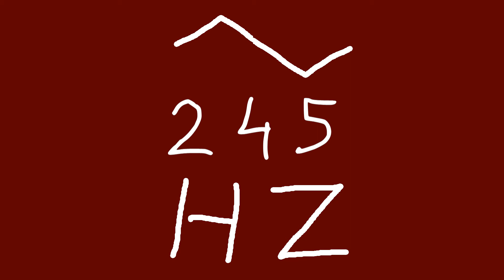245 hz triangle